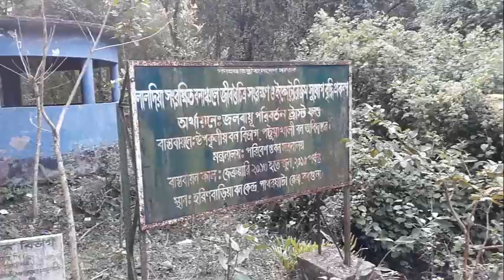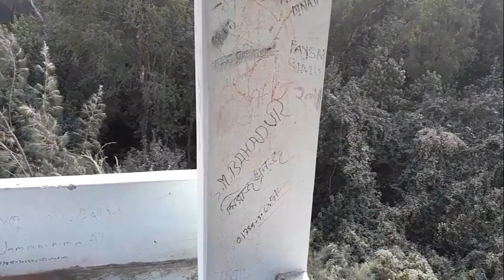Haringhata Eco Park || Tourist place in Bangladesh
It is a tourist place in Barguna District's Patharghata Thana